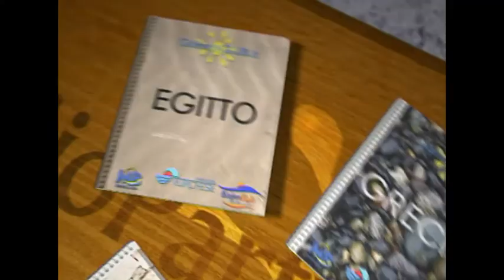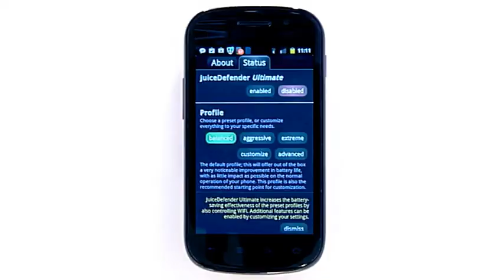DAVIDE GIORDANI - video and CGI showreel 2012